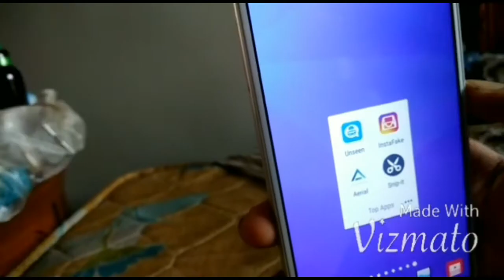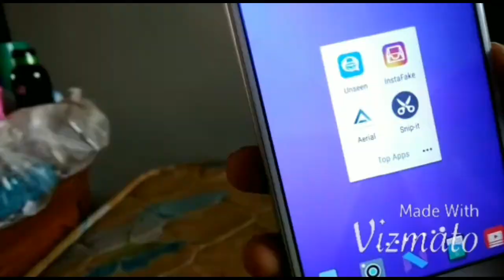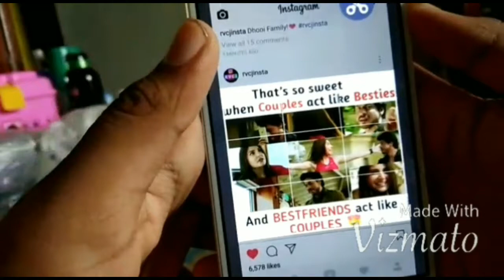TOP Apps July 2017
нєℓℓσ gυуѕ
ωєℓ¢σмє
тσ
му
¢нαииєℓ
śһѧяє ṃʏ ṿıԀєȏś wıṭһ y͢o͢u͢r f͢ri͢e͢n͢d͢s͢ a͢n͢d͢ f͢a͢m͢i͢l͢y͢
About me - I Stay in Kolkata

I hope u Guys Enjoyed The video
So Guys Bye SaYoNara(Good-bye)
Now The Android guru is signing out
BYE. u Guys Have a. Great day ..
i will catch u guys nxt time

🅲🅰🅽 🅸 🅶🅴🆃 2🅺 🅵🅾🅻🅻🅾🆆🅴🆁🆂
🅲🅰🅽 🅸 🅶🅴🆃 200🅛🅘🅚🅔🅢
s̸u̸b̸s̸c̸r̸i̸b̸e̸ m̸y̸ c̸h̸a̸n̸n̸e̸l̸
T͞͞e͞͞a͞͞c͞͞h͞͞ B͞͞y͞͞ S͞͞o͞͞u͞͞m͞͞i͞͞l͞͞.  2017